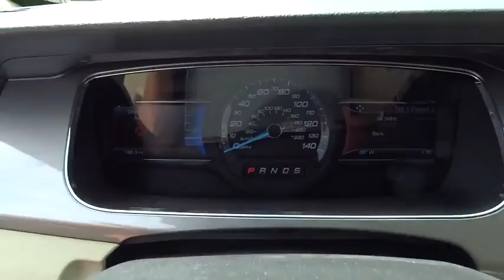2015 Ford Taurus Morrow, Atlanta, Stockbridge, McDonough, Newnan, GA G1323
2015 Ford Taurus

6790 Mt. Zion Blvd